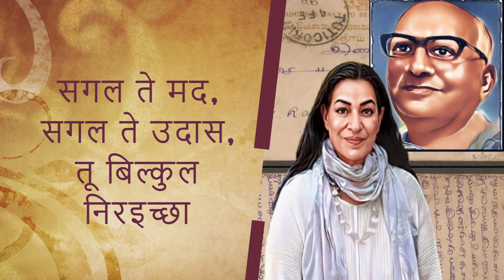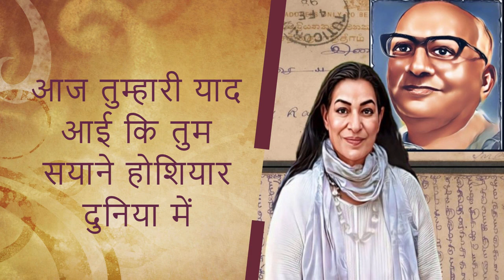Life Changing Letter from Dada Bhagwan on Embracing the Effect of Surrendering to a Guru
Hari Om

In this transformative video, we delve into a life-changing letter from the teachings of Dada Bhagwan, as beautifully elucidated by our revered Gurumaa. Join us on a journey of self-discovery, spirituality, and profound wisdom as we explore the profound effects of surrendering to a guru.
🔥 Key Highlights:
Unveiling the wisdom within Dada Bhagwan's letter
Understanding the essence of surrender and its significance
Gurumaa's insightful guidance on embracing surrender's transformative power

✨ Embrace the profound changes that surrender can bring to your life, finding inner peace, and unlocking your true potential. Let Gurumaa's wisdom and Dada Bhagwan's teachings inspire you on your spiritual journey.

🙏 Join us on this extraordinary quest for enlightenment and self-discovery. Don't miss out on this life-altering experience!

Watch our channels to know more about :
🎯 Stress-free life
🎯 Self-realization